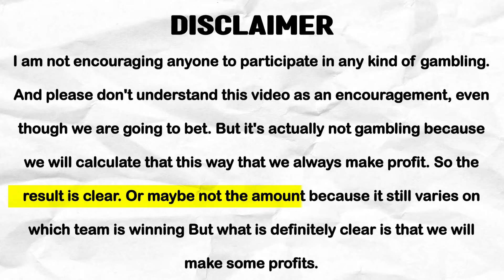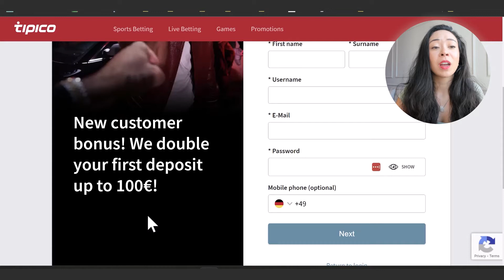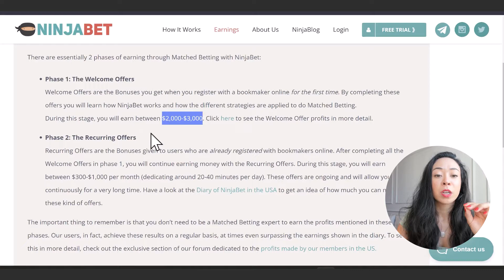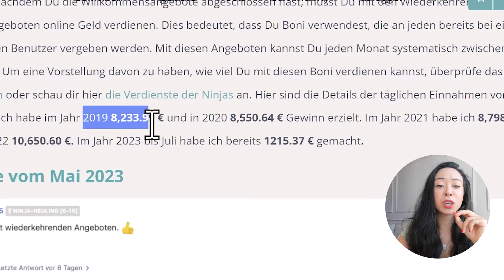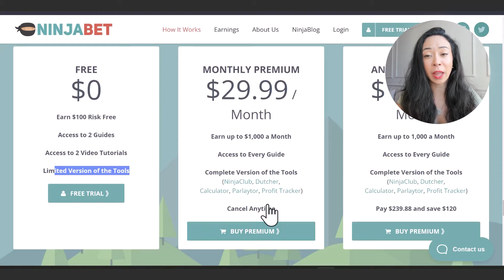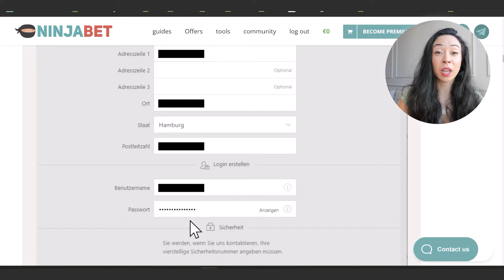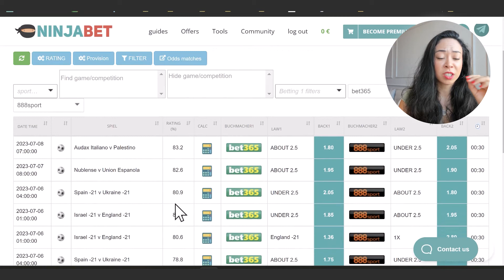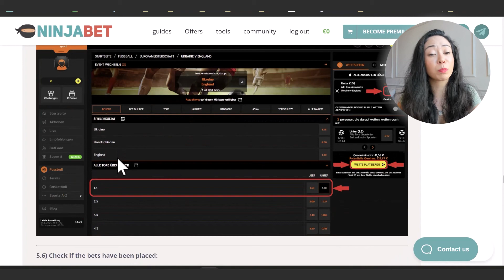Make Money Online with Matched Betting & SureBets | NinjaBetNinjabet review & experiences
✅You wanna try MatchedBetting with Ninjabet? And start earninh your first 100$?

_______________ ▼Video Topic▼ _______________

You Can Also Make Up To 500€ Monthly, Wondering How?

In The Video, You Will Find a Detailed Review Of Ninjabet And How Hou Can Make An Account And Start Making Money Through It. You Can Also Get a Bonus By Signing Up Through the Link I have Provided. Do Your Research And Start Earning Now Hassle-free, Risk-free, And Also Tax-Free.

Do you know any friend who needs to know this? Share it with them!

_______________ ▼Timestamps▼ _______________

00:00 Earn up to 800 Euro monthly
00:50 Disclaimer
01:26 What are SureBets?
02:10 What is Matched Betting?
06:10 Available Countries
06:35 How much money can you make monthly?
08:25 Start for free
09:34 Detailed Instructions
13:01 Search for Qualifying Bets
13:45 Increase your Profits with rating criteria
15:55 Questions?

_______________ ▼Helpfull Links▼ _______________

Don´t miss any updates on this and other Investment Projects by joining my Telegram Channel:

Here you can exchange your experiences about numerous investment projects and ask questions, if any.

You wanna know where I am also invested?

If you are looking for Support and have a question to an existing Video,

_______________ ▼Legal▼ _______________

* The links marked with an asterisk (*) are affiliate links (advertising) that help me to finance the project so that I can continue to share my knowledge and experience with you in the future.

The information on my channel is only intended as a source of information and/or shows my opinion and experience about a product or service.
My information is expressly not an investment recommendation or investment advice. It's always venture capital - high risk. So please only invest the money you don't need to live, but what you could lose completely in an emergency.
Past results do not guarantee future ones! DYOR.

No investment advice within the meaning of the Securities Trading Act (WpHG)!

I am not responsible for the things presented here, forecasts, and links contained, nor are I liable in any way for these links, as well as for the content contained there!

All competitions, raffles, cashbacks or similar are not to be understood as an incentive for an investment, but only apply to those who wanted to invest in a specific project anyway. There is no legal entitlement. I reserve the right to change these at any time without prior notice or to refrain entirely, especially, but not only, if a project no longer pays out in full.

_______________ ▼Topic▼ _______________

Dive deep into the fascinating world of matched betting with our comprehensive guide featuring Ninjabet. In this video, we unravel the secrets behind making consistent profits using surebets and matched betting strategies. If you've ever been curious about platforms like Bet365, Tipico, or 888Sports, we've got you covered.

Matched betting might sound complicated, but with platforms like Ninjabet, it's easier than ever. We'll walk you through the entire process, from understanding betting odds to maximizing your profits with the best betting strategies. Whether you're a beginner or a seasoned bettor, there's something for everyone.

But why Ninjabet? We delve into its features, pricing, and how it stands out from competitors like Dabble, BetSperts, and Bookit Sports. Plus, get a sneak peek into the potential earnings you can make, backed by real community insights. With matched betting, the odds are always in your favor. So, are you ready to make your move? 🚀💰🎯